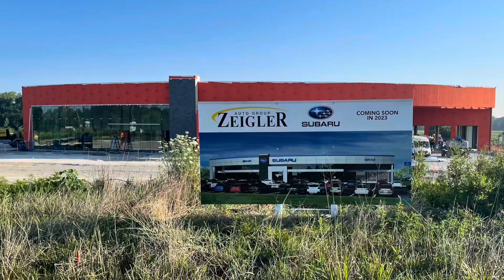“Great Experience” Volume 112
RNs love Subaru